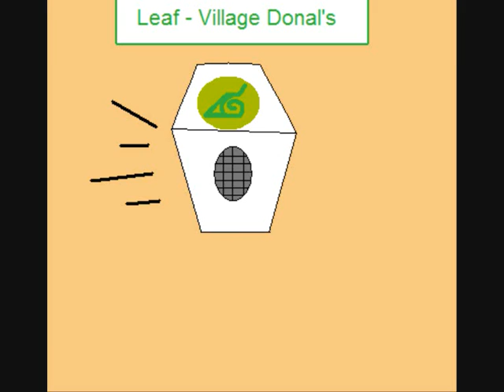A Naruto Fan Flash An Theeeeeeen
lol xDDD lol soon come a better naruto fan flash